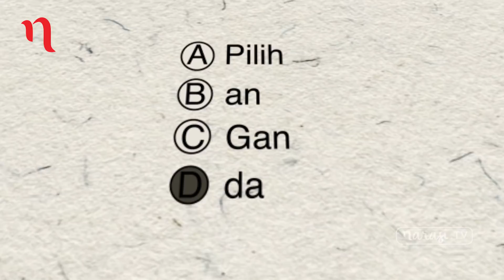Sandiaga Uno, Pengangguran, dan Transjakarta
Kota Jakarta layaknya buku yang tak pernah habis dibaca. Selalu saja ada yang baru, dan menjadi kejutan.

Pasangan Gubernur dan Wakil Gubernur DKI Jakarta Anies-Sandi sudah menutup 100 hari memimpin Jakarta. Ke depan, tak sedikit persoalan yang harus mereka selesaikan.

Pilihan Ganda menanyai Wagub DKI Jakarta Sandiaga Uno soal sejumlah isu di ibu kota. Kira-kira apa jawabannya, ya? (Narasi)